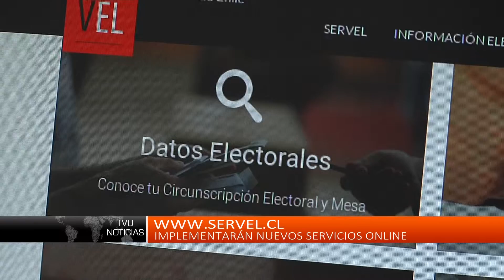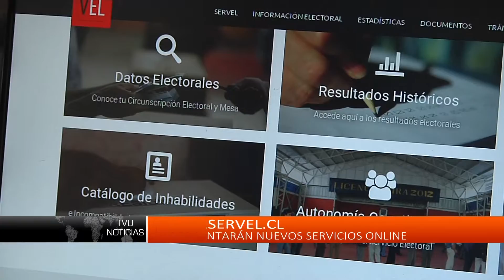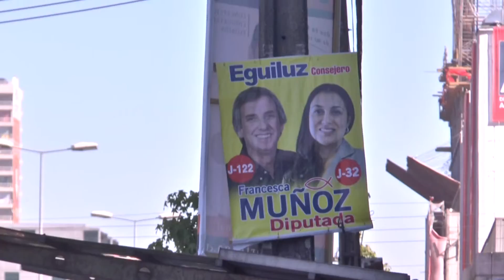Servel implementará nuevos servicios para las municipales